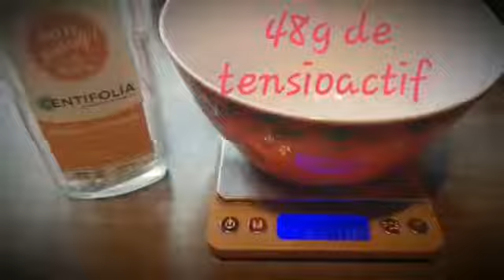Shampooing enfant cheveux frisé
Shampooing enfant

48g de tensioactif doux
6g d huile d amande douce
3g de glycérine
120g d hydrolat de lavande
4g de xanthane
20 gouttes de conservateur
10 gouttes de fragrance

Mettre petit à petit la xanthane dans l hydrolat tout en remuant énergiquement jusqu a homogénéisation .
Dans un bol mélanger le tensioactif avec l huile d amande douce et la glycérine .
Mettre le mélange aqueux dans le mélange huileux petit à petit en remuant .
Ajoutez ensuite le conservateur et la fragrance .